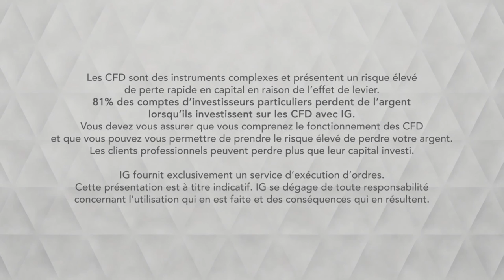Bourse - BRENT, nouvel espoir commercial - IG 08.04.2019